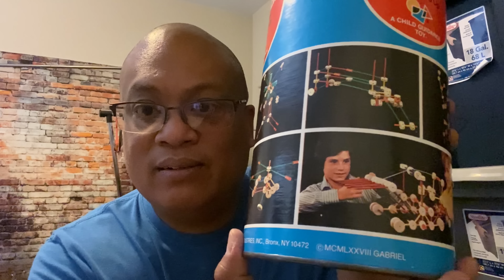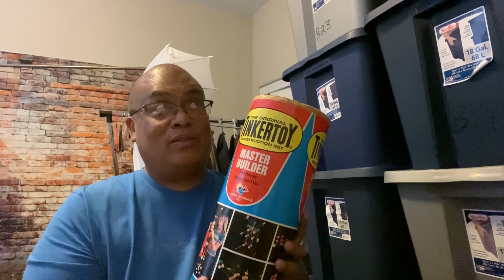I WANT EVERY GARAGE SALE TO BE A COMMUNITY GARAGE SALE -- GARAGE SALE BODYCAM POINT OF VIEW VIDEO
I WANT EVERY GARAGE SALE TO BE A COMMUNITY GARAGE SALE -- HITTING GARAGE SALES VLOG

1374

Intro (0:00)
Hitting The Garage Sales (0:15)
My Best Garage Sale Score (3:42)
What Did I Get From the Garage Sale Haul (18:36)